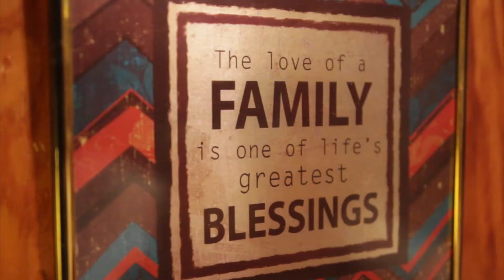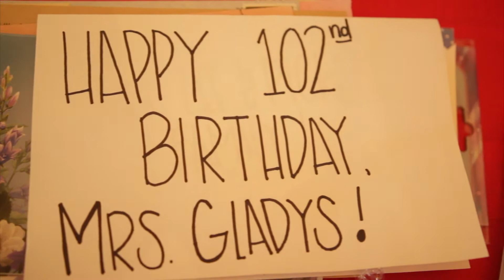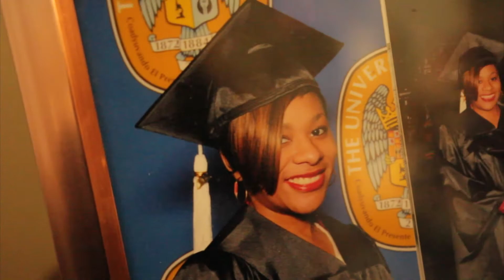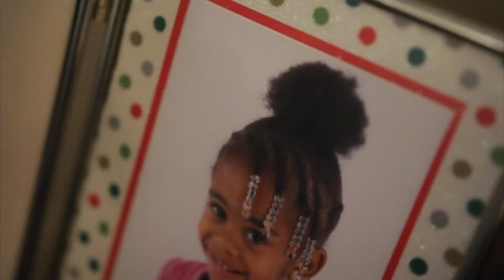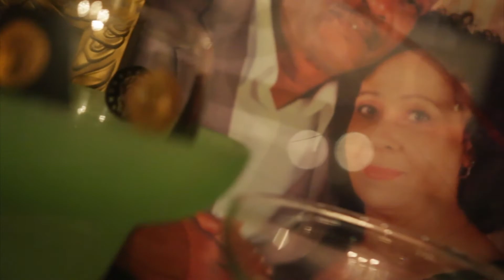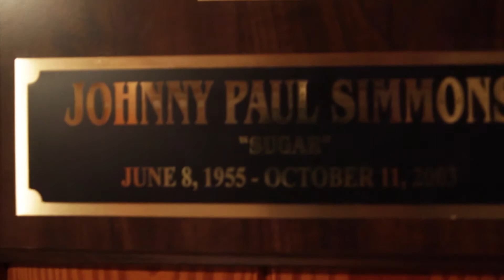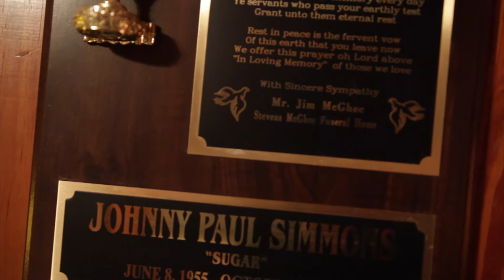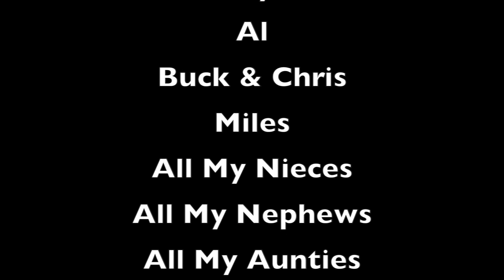Pieces Of A Legacy: A Simmons Story Movie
This movie is about the family of Cedric Daniel Simmons b/k/a Lord NyotA. A visual portrait of some of his family legacy. Directed By Ceddy King. Edited By Cedric Daniel Simmons. Music By Lord NyotA.